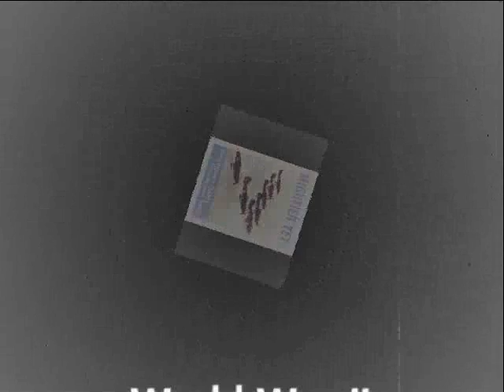World War II Airplanes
A small video with some of tne world war II airplanes